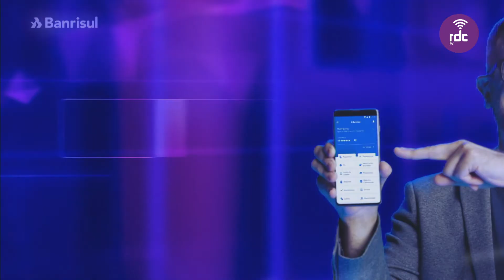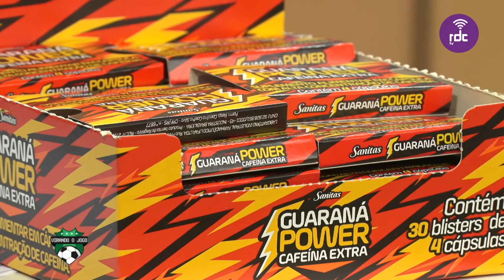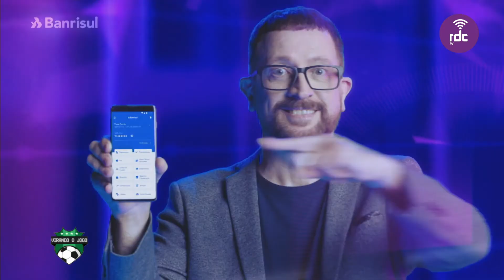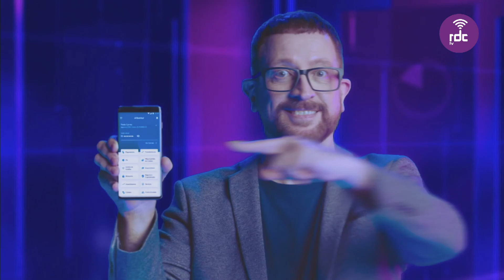Virando O Jogo | 09/11/20 (na integra)